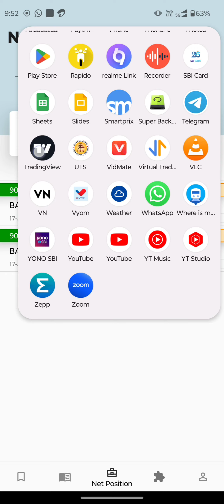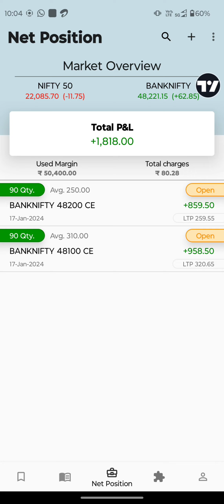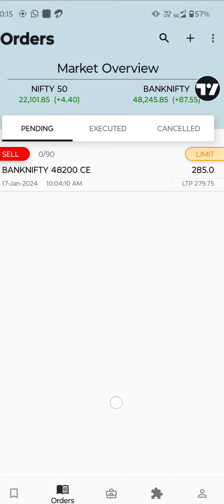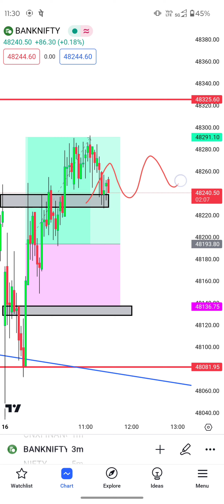Profit Live Banknifty Options Trade Analysis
Hello Traders.

👉 Join the free Telegram Channel-